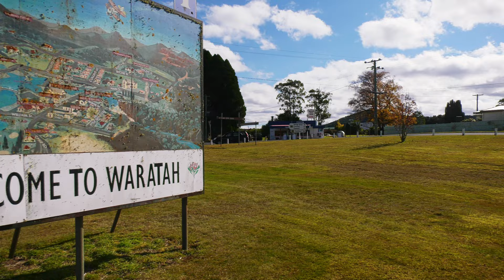Philosopher Falls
A day of waterfall sight-seeing and fungi hunting in the Waratah region, NW Tasmania.

Philosopher Falls is named after James "Philosopher" Smith who is credited with discovering tin at Waratah which led to the beginning of Tasmania's mining boom. It is located a few kilometers west of Waratah. The track is well maintained, clearly marked and takes around 30-45 minutes each way. Despite a steep section towards the end, it's generally a fairly easy walk which takes you through some spectacular rain forest before a reaching a staircase which descends down to a viewing platform. The falls are quite high although due to the surrounding dense forest only the upper portion of the falls is seen from the platform.